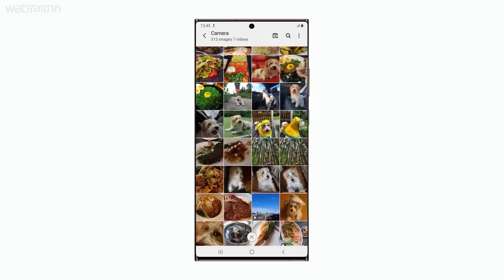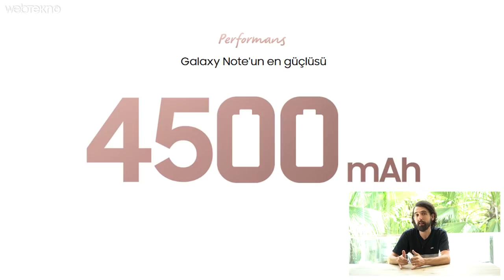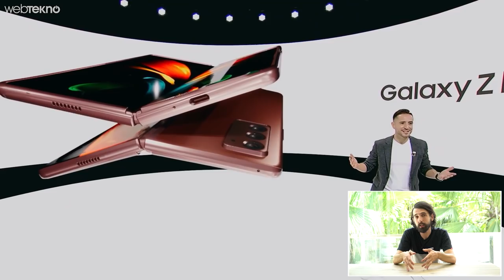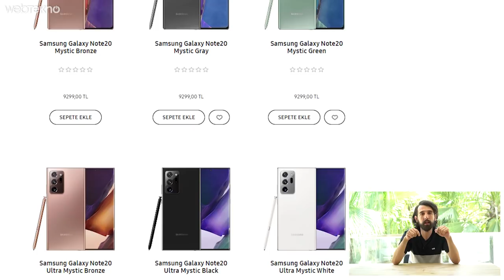Samsung UnPacked 2020 Etkinliğinde Tanıtılan 5 Ürün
Dolar Kurunu da Hesaba Katarsak Fiyatları Çok da Abartı Olmayan Samsung UnPacked 2020'den 5 Ürün

Merhaba sevgili Webtekno takipçileri! Bu videomuzda güncel dolar kurunu da hesaba katarsak fiyatları çok da abartı olmayan 5 ürünü sizlere tanıtacağız.